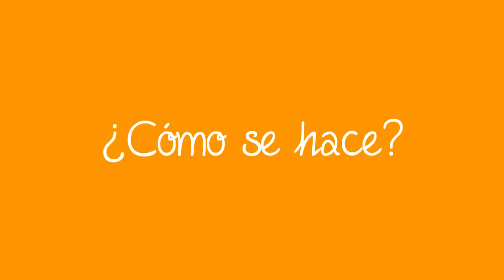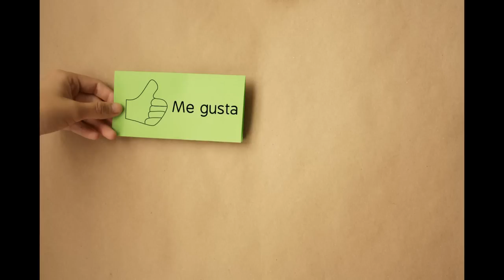Diadema egipcia // Halloween no.2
INFO - »»

En este video-tutorial te enseño como hacer una coronita tipo diadema egipcia, realmente está muy facil de hacer, espero que te sirva!

Perdón por no haber hecho tutoriales para accesorios de halloween de hombre, tenia pensados algunos pero no me queda tiempo por tanta tarea, asi que les prometo tutos para el proximo año :) va?

es GRATIS*